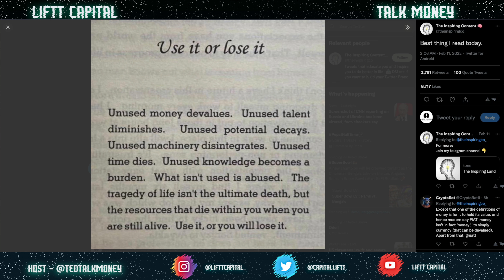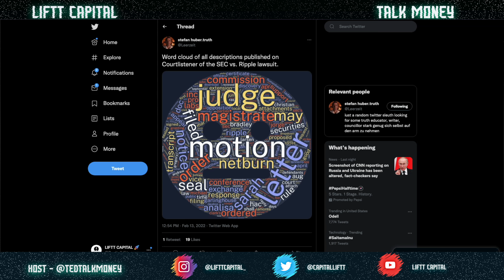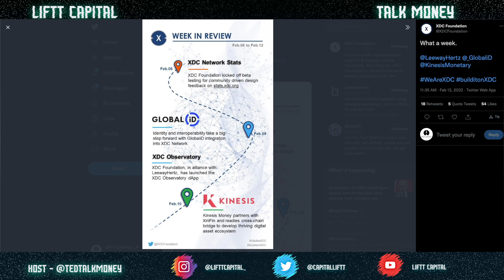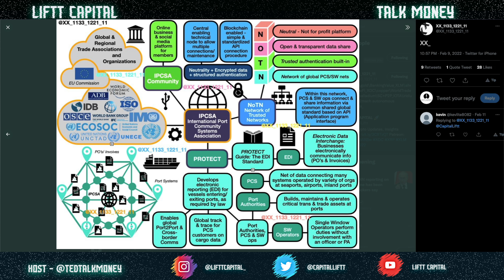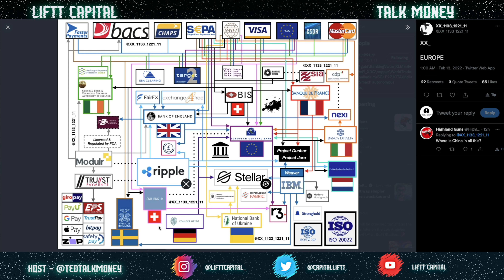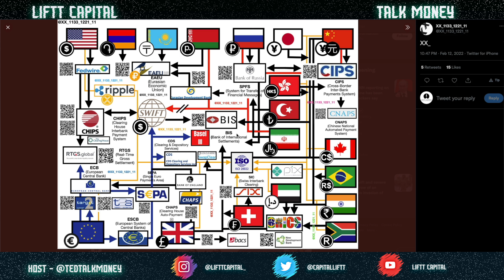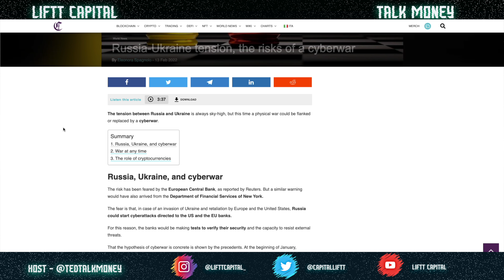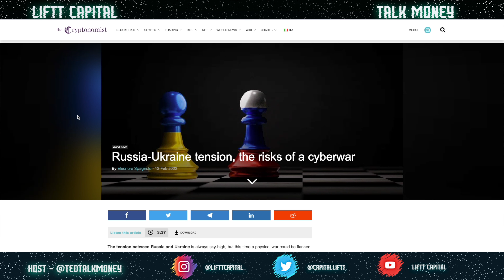XDC XinFin ISO20022 GIGANTIC Liquidity INCOMING 1000X by 2025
"This R3 Corda bridge also enables XinFin to significantly increase its interoperability within the (ISO20022) Corda ecosystem, providing direct access to the business networks and financial institutions..."

0:00 Intro
1:43 XDC Weekly Review
4:10 IPCSA Overview
6:55 Central Banks Ripple ISO20022
9:16 BRICS Nation ISO20022 Connection